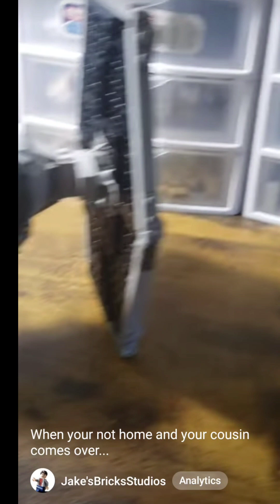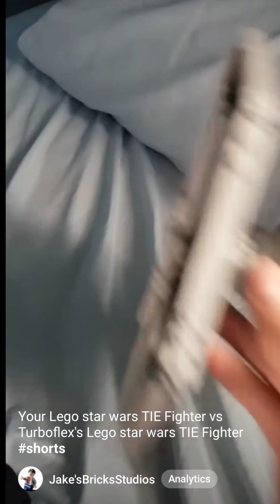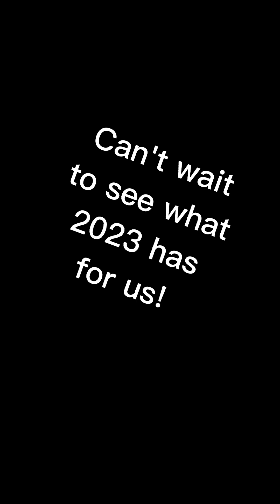Best of 2022 shorts compilation! (Jake'sBricksStudios)